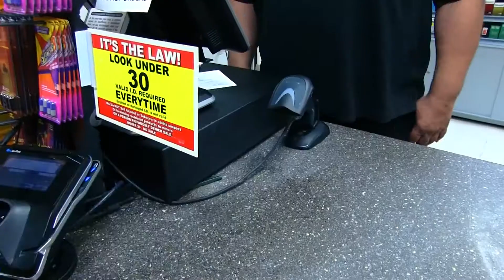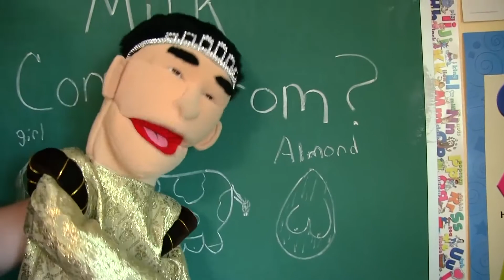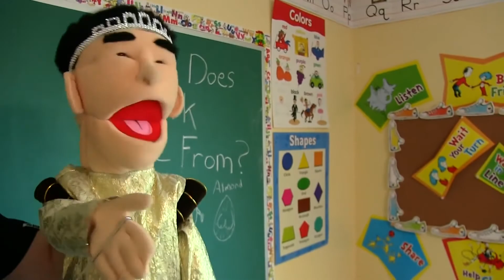SML Movie Black Yoshi's House Arrest! #1